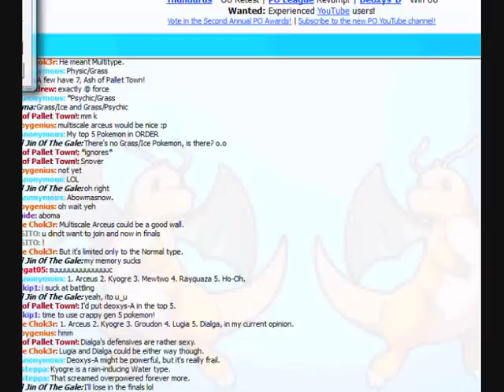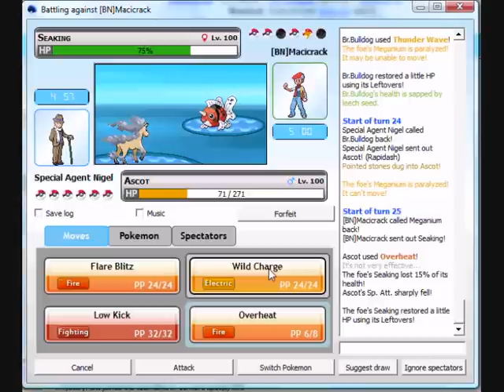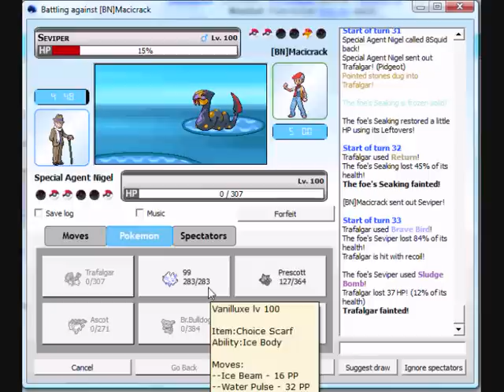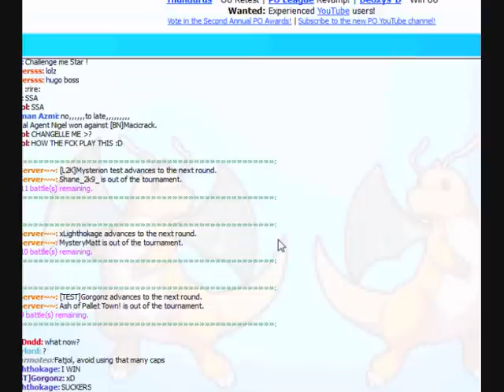The Return of Nigel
Special Agent Nigel is back to play a silly game of pokemon for your entertainment.